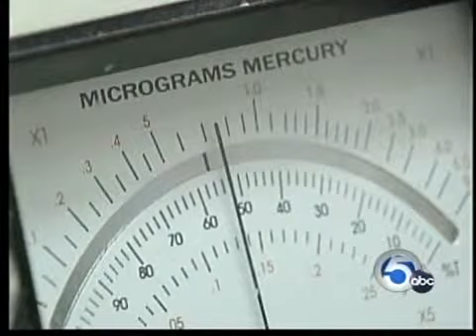CFL Bulb Risks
John Matarese reports on compact florescent light bulbs.